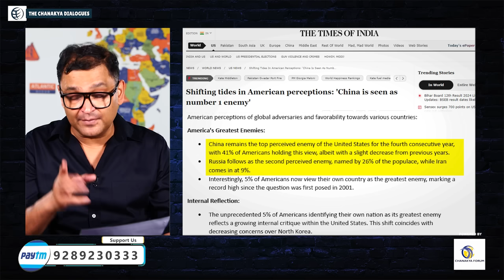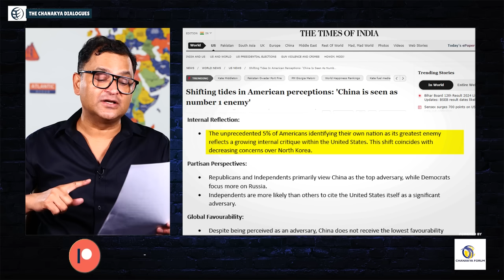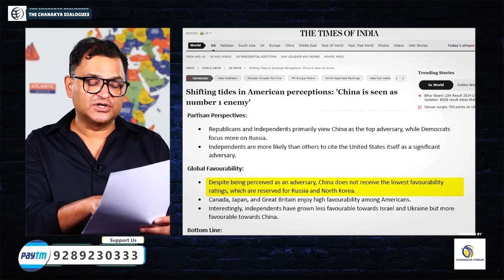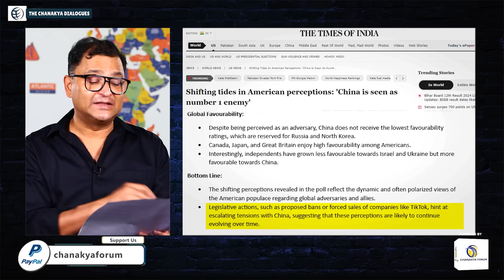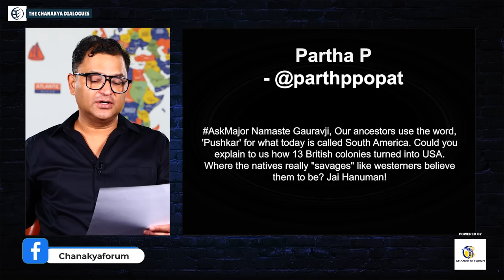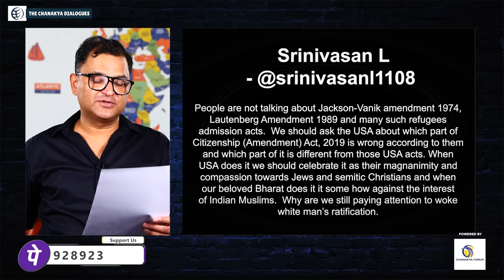Why Americans Think USA is Biggest Enemy Of USA? | Major Gaurav Arya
In a survey of Gallup World Affairs, Manu Americans think In Todays scenario China is number 1 enemy of USA. Russia follows, named by 26% of the populace, then Iran at 9%, indicating a rise in negative sentiment. Surprisingly, 5% of Americans view their own country as the greatest enemy, a record high since the question was first posed in 2001. In Todays The Chanakya Dialogues Video Major Gaurav Arya slams Wall Street on USA and Americans situation. Major said to Americans and Europeans not to buy Chinese Goods, Then Only China can be controlled.